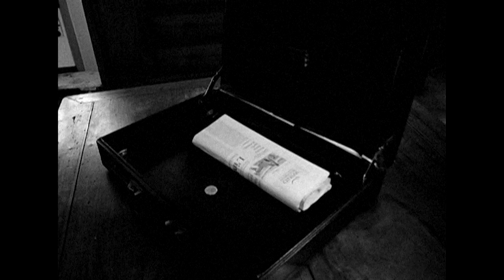Massimo Ballabeni - L'occhio del porco (Spionaggio)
SPIONAGGIO - Vincitore del Premio del Pubblico allo Zerotrenta Corto Festival 2011 di Argenta (FE) - Finalista al Laura Film Festival 2013 di Levanto (SP). Girato nell'aprile 2011, si tratta di un unico piano sequenza cioè senza interruzioni e stacchi ne in fase di ripresa ne di montaggio TRAMA Un mendicante intento a fare l'elemosina viene incuriosito da uno strano tizio e in particolare da una valigetta nera..INTERPRETI Gianni Errico - Luca Bonazzi - Renzo Mussini - Francesco Pocaforza - Silvio Clementelli - Nazar Kytayev - Daniele Bertoni - Mirko Davoli MUSICHE (composte da) Giuliano Nora (eseguite da) Davide Del Monte e Andrea Signorelli SCENEGG. Massimo Ballabeni - Simone Pavarotti AIUTO REGIA Federico Cattini REGIA Massimo Ballabeni PROD. Cineciburro Film&Filmati Pictures